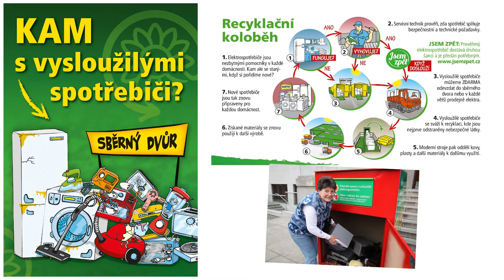Recyklační víkend letos pořádá Národní technické muzeum on-line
Národní technické muzeum společně s kolektivním systémem Elektrowin letos již po sedmé zve na Recyklační víkend. Vzhledem k současné situaci ovšem prostřednictvím internetu. Ve dnech 16. a 17. října 2020 bude možné nabídnout vysloužilý elektrospotřebič do sbírek muzea prostřednictvím události na Facebooku NTM.